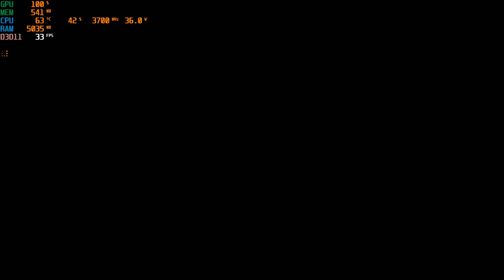Darksiders Genesis | I3 4170 | Intel HD Graphics 4400 | 8GB RAM | 720P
Lower the rendering scale helped a lot in improving the performance.
CPU: Intel® Core™ i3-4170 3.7GHz 2 Cores 4 Threads
MB : Gigabyte H81M-DS2 ( rev. 1.0 )
RAM: Kingston 8gb ( 2x4gb ) DDR3 1600MHz
GPU: Intel(R) HD Graphics 4400 112MB VRAM
HARD DRIVE :  HDD Seagate Barracuda 500GB - 7200rpm